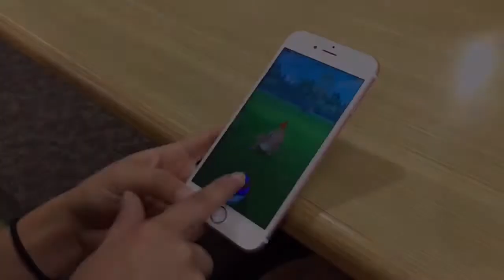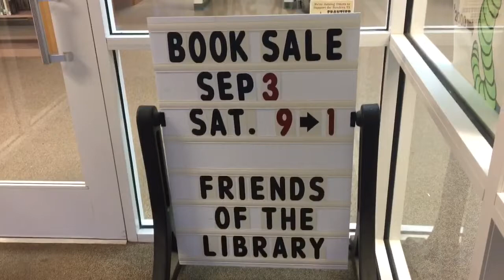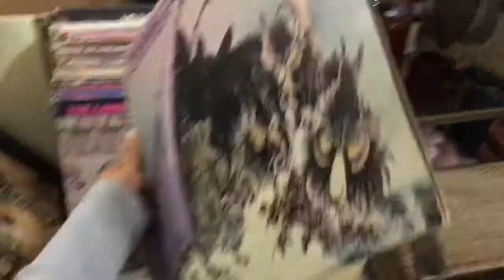Bandera Texas Vlog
In which I explore Bandera Tx.

Food eaten: oatmeal with raisins and a fruit salad and a glass of orange juice, I had emergency cliff bars on me for if I ever needed them. L Spinach tomatadas with beans and rice on the side, plus an a taco made out of their remains, D Amanda's original stir fry.